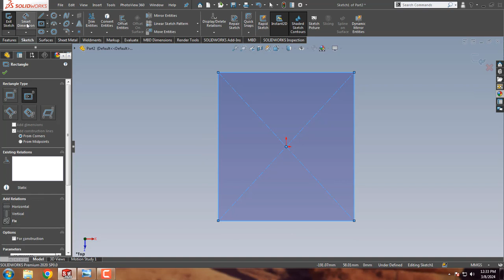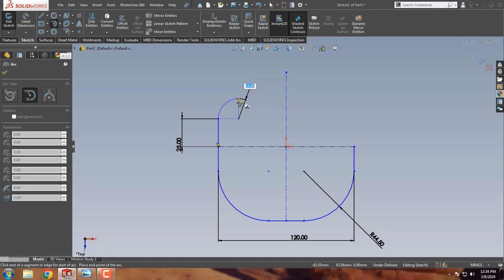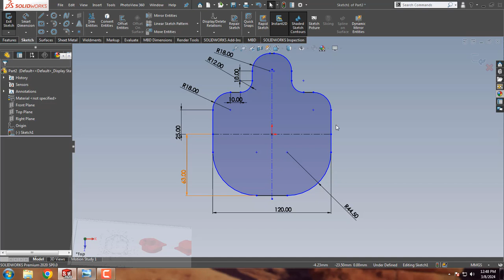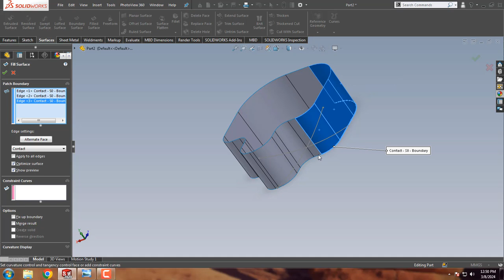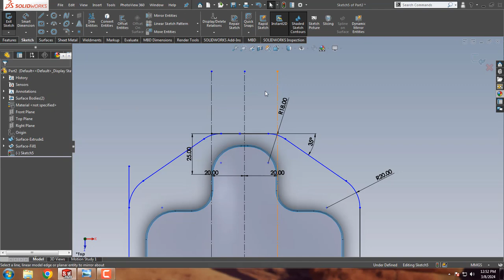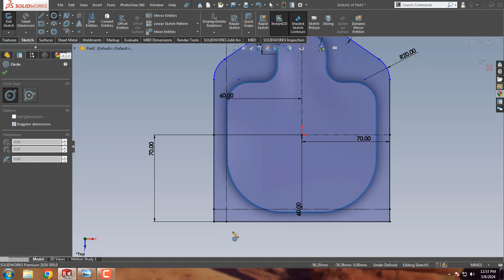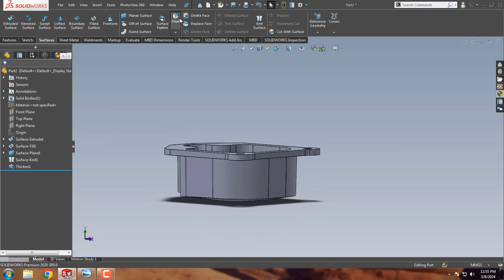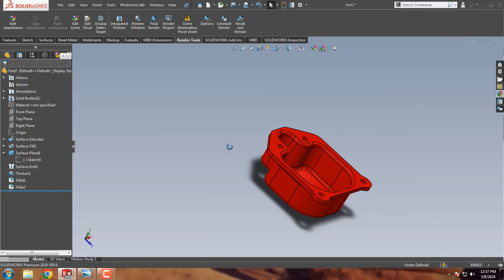Solidworks Solid/Surface Modeling Tutorials | Excercise 12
Solidworks SolidSurface Modeling Tutorials Excercise 12